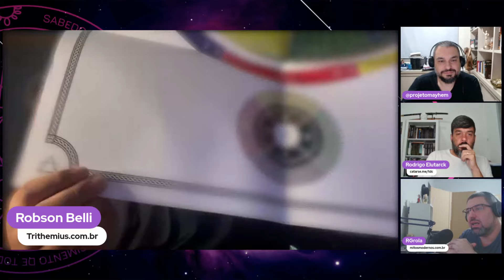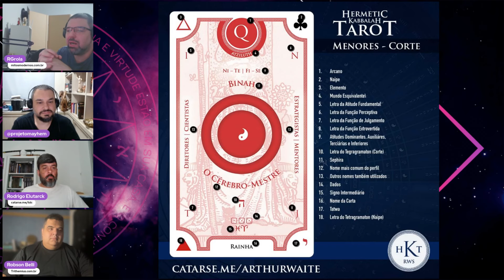O Tarot de Rider Waite e o Hermetic Kabbalah Tarot 6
Marcelo Del Debbio e Rodrigo Grola falam sobre a publicação do famoso deck original de Rider Waite finalmente no Brasil, bem como dos detalhes envolvendo o deck do HKT6